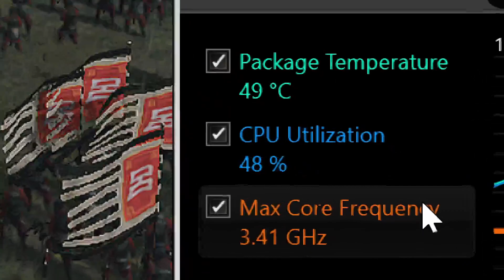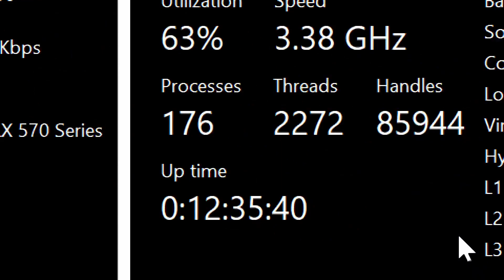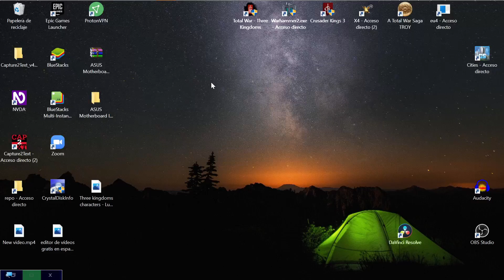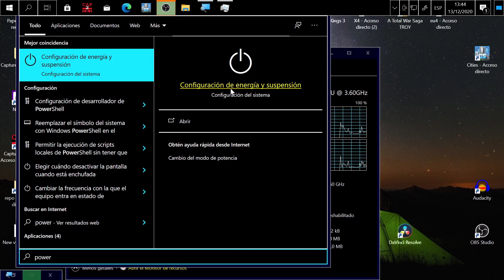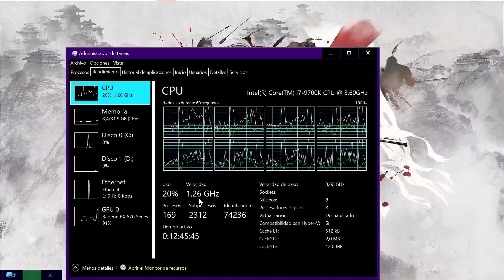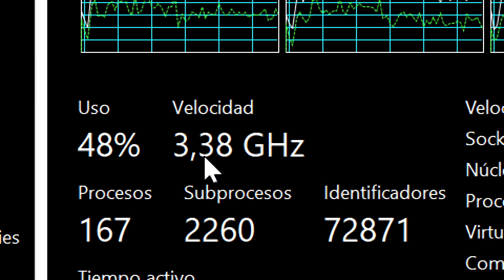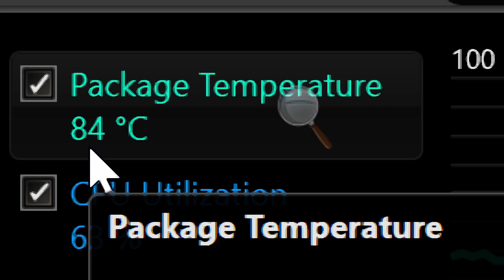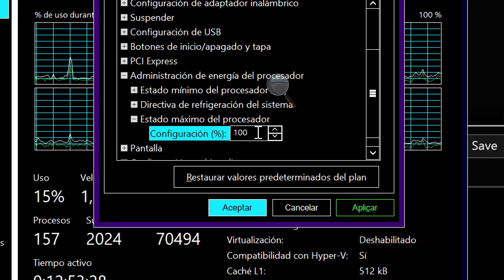Si tu PC/portatil se calienta mucho evitalo bajando la frecuencia en configuracion de Windows 10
Daremos respuesta a los siguientes tema:
mi laptop se calienta mucho y el ventilador suena mucho,
como evitar que mi laptop se calienta cuando juego,
porque mi computadora se calienta mucho y se apaga,
enfriar cpu windows 10,
mi portatil se calienta mucho,
mi pc se calienta mucho,
mi laptop se calienta mucho,
procesador temperatura alta,
programa para bajar temperatura cpu,
bajar la temperatura del procesador laptop,
descargar programa para enfriar laptop,
bajar frecuencia de cpu